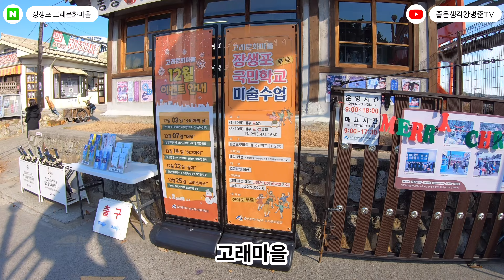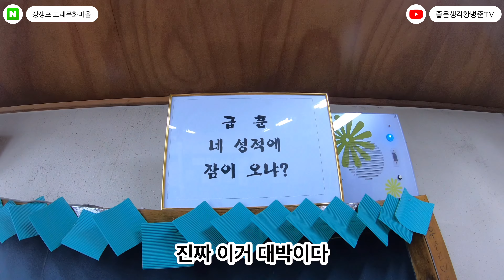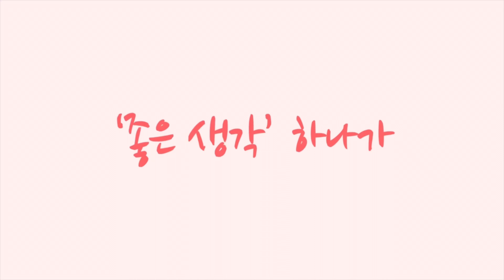울산 가볼만한 곳 장생포 고래문화마을 [황병준TV]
울산 가볼만한 곳
남구에 위치한 장생포
고래문화마을

추억도 생각나고 너무 좋은 곳이네요

쇼핑몰
Sony a7c

Lens
Sony 24mm
Sony 24-105mm
Sony 50mm

osmo
osmo pocket
nikon J5
mavic pro 2
Sony  FRD3000

Gimbal
bero 3x-Lite